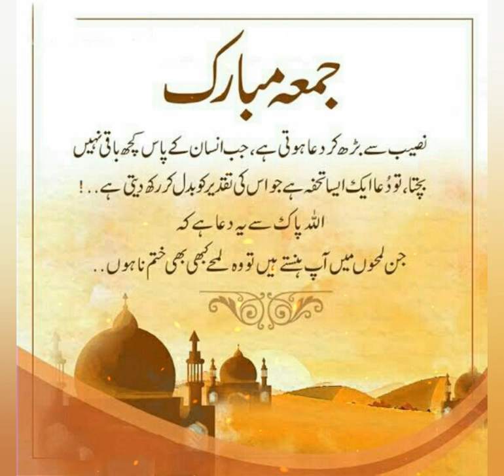Jumma Mubarak status ||Jumma Mubarak WhatsApp status 2020 || Trending Status || Khubsurat Baatein